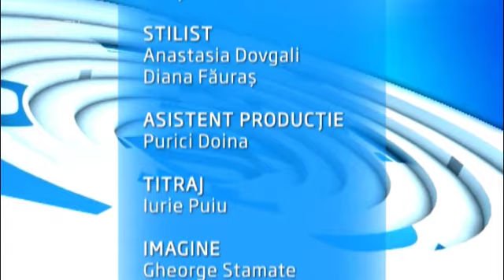Emisiunea InPROfunzime cu Lorena Bogza din 4 IUNIE